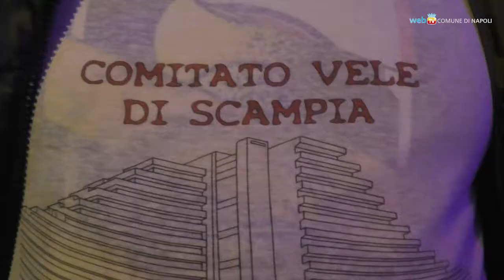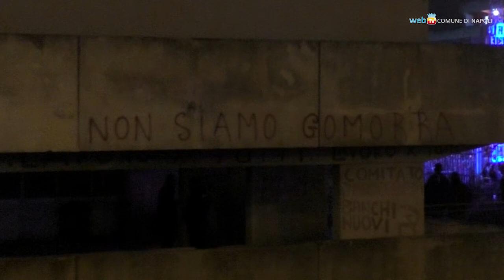Scampia canta. Concerto per la rottamazione della vela verde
Un concerto pubblico a Scampia con artisti del territorio in occasione del primo giorno di lavori per l'abbattimento della vela verde.